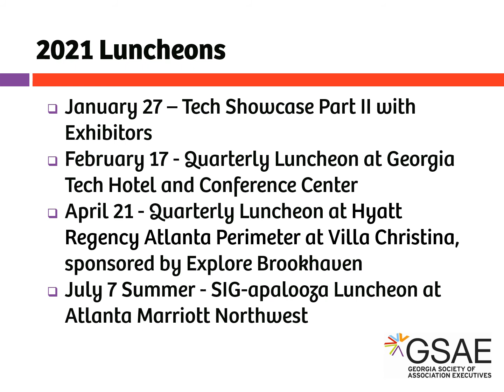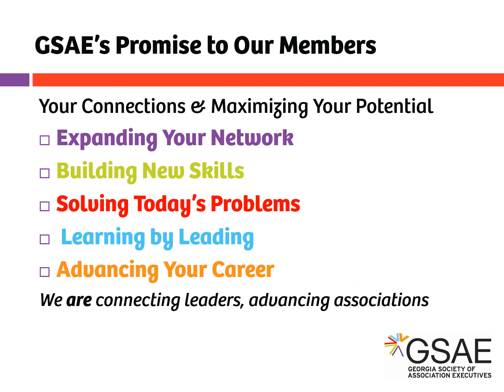The Gratitude PowerPoint, GSAE Holiday Luncheon